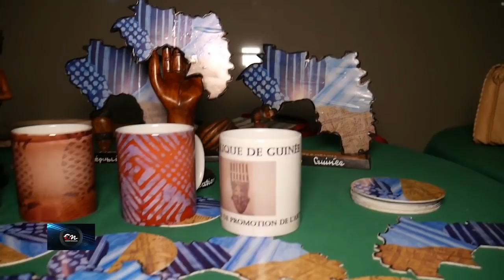Conakry Nouvelles CONSOMMONS GUINENS